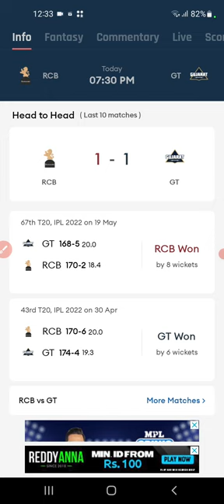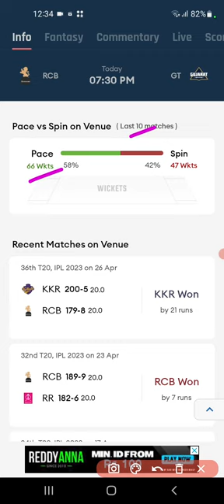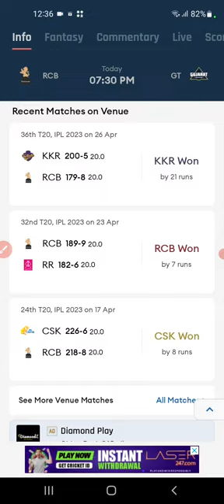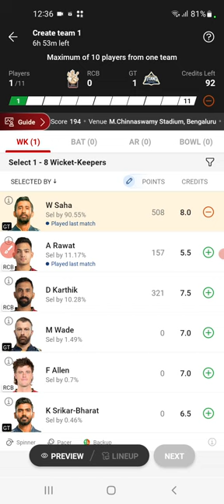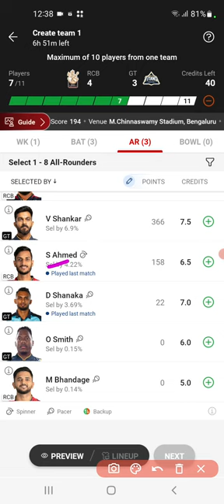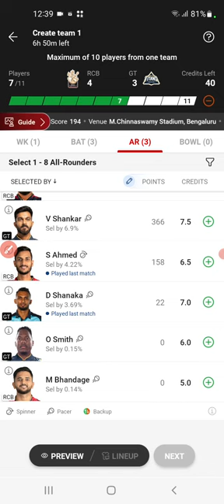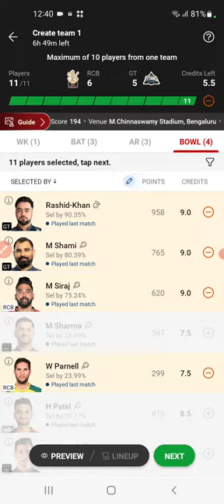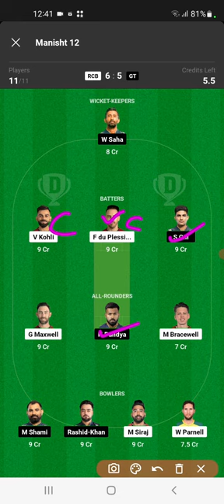RCB vs GT Dream11| RCB vs GT Dream11 Prediction| RCB vs GT Dream11 Team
rcb vs gt dream11 prediction
rcb vs gt dream11
rcb vs gt
rcb vs gt dream11 prediction 2023
rcb vs gt dream11 team
rcb vs gt dream11 today
rcb vs gt dream11 team prediction
rcb vs gt dream11 team today
rcb vs gt prediction today match
rcb vs gt dream 11
rcb vs gt dream team
rcb vs gt dream 11 prediction
rcb vs gt dream 11 team
rcb vs gt dream 11 today
rcb vs gt dream11 prediction today match
rcb vs gt dream team 2023
rcb vs gt
rcb vs gt playing11 2023
rcb vs gt 2023
rcb vs gt 2023 status
rcb vs gt t20 dream11
rcb vs gt ipl dream11
rcb vs gt ipl
rcb vs gt dream11 analysis
rcb vs gt dream11 today prediction
dream 11
gt vs rcb dream11
gt vs rcb dream11 prediction
gt vs rcb dream11 team
gt vs rcb dream11 today
gt vs rcb ipl
gt vs rcb ipl dream11
gt vs rcb dream11 prediction 2023
rcb vs gt
rcb vs gt dream11 prediction today
Royal Challengers Bangalore vs Gujarat Titans dream11 prediction
Bangalore vs Gujarat dream11

1. This analysis is based on my

2. Dream11 takes great care to comply with all central and state legislation in india to ensure that users are fully protected. Every contest on platform is carefully designed to comply with applicable statutes and regulations in india.

Manish teams11🌹🌹